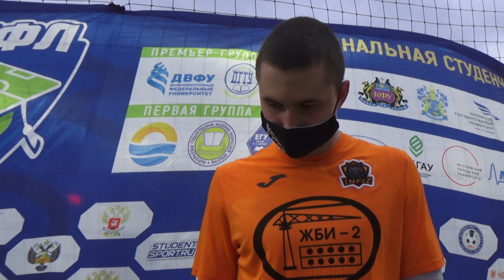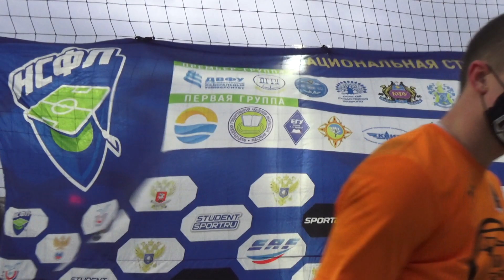Защитник ВГИФК Артем Ничуговский после матча СПбГУ–ВГИФК (4:2)